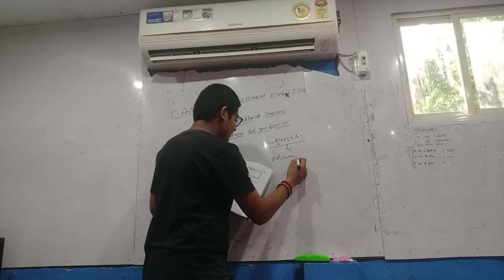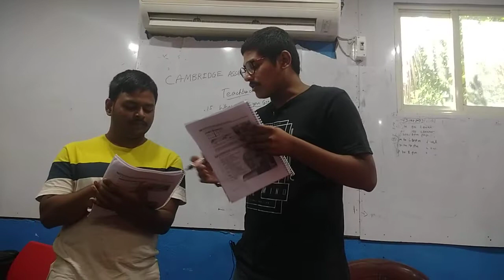28 August 2022